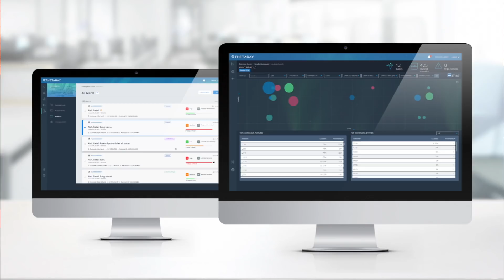The New AI Paradigm: Fighting Fire with Fire | Mark Gazit | TEDxBGU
Mark is the CEO of ThetaRay  When's the last time someone stole from you? Mark's here to tell is it was yesterday, or maybe just 5 minutes ago.
The point is - we don't even know. Mark is an entrepreneur building solutions for complex problems. In his latest role Mark is working on preventing online theft & fraud, and in doing so he is exposed to much bigger questions. Do we even know we are being robbed? This talk was given at a TEDx event using the TED conference format but independently organized by a local community.